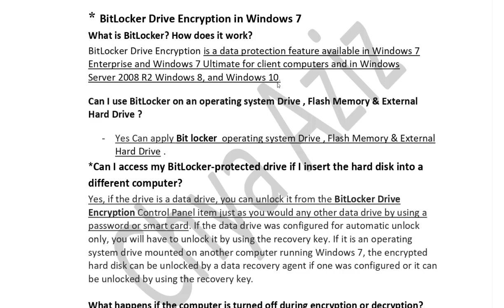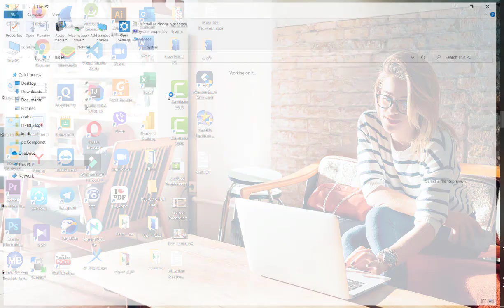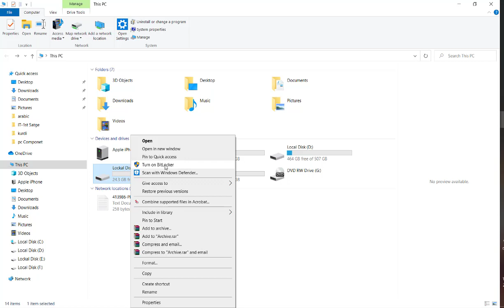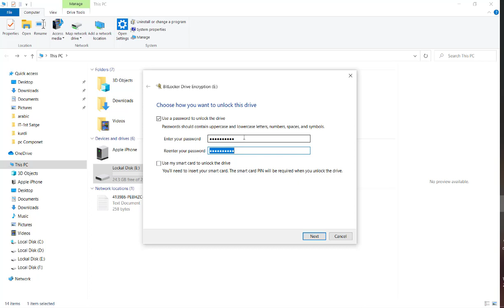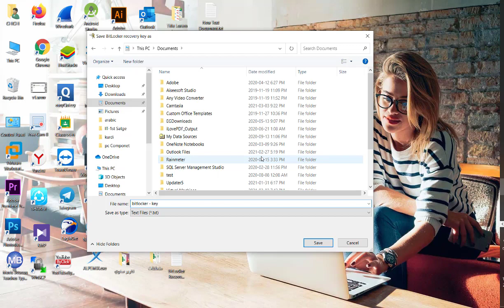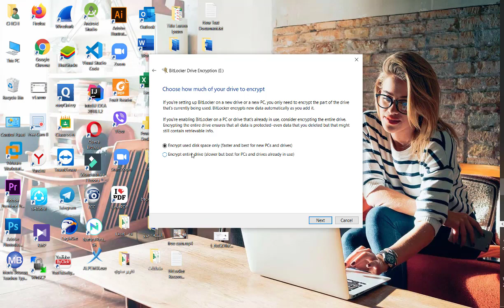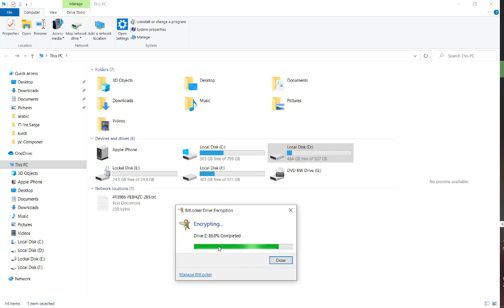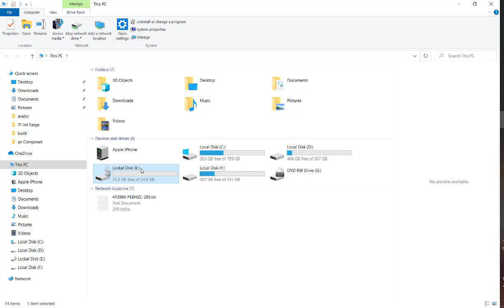BitLocker 1 Arabic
مرحلة الثالثة - Workstation
موضوع - BitLocker